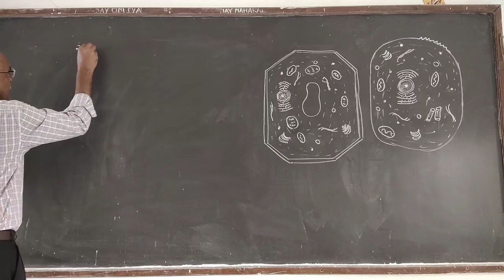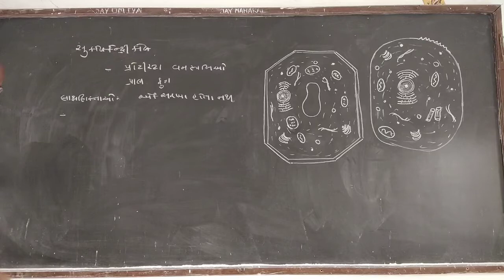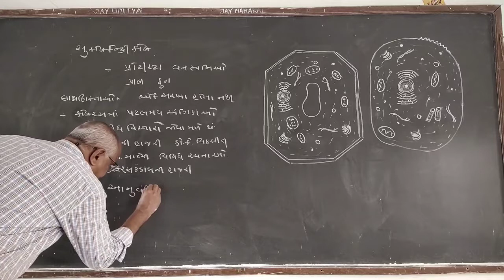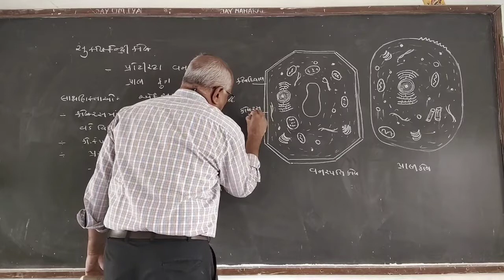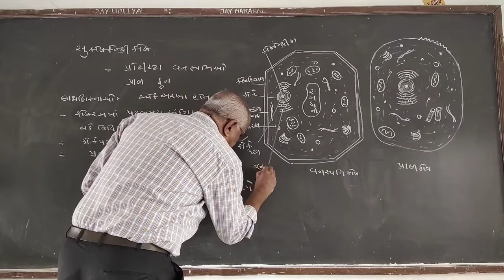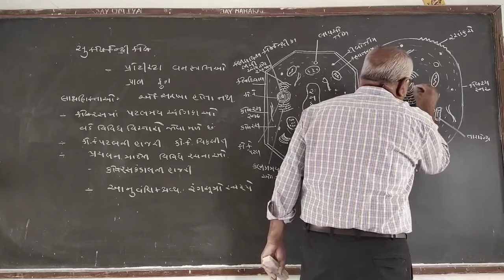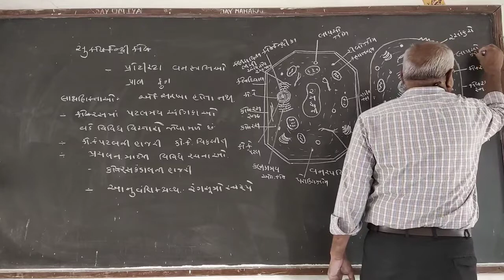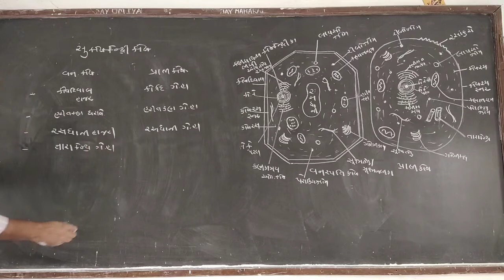STD 11 BIOLOGY CHAP 8 LEC 5